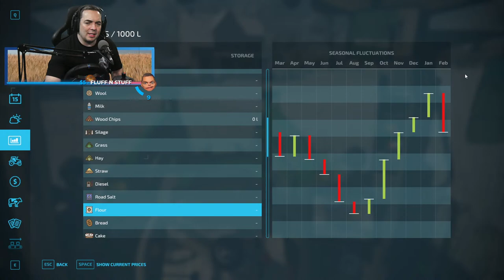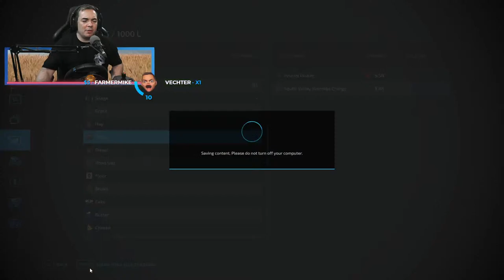GREENHOUSE PAID OFF ON TO THE FLOUR MILL, FARMING SIMULATOR 22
We're paid off the greenhouse but lots left to pay off on the flour mill. We're working away at that next!

Extra Tags: GREENHOUSE PAID OFF ON TO THE FLOUR MILL, FARMING SIMULATOR 22